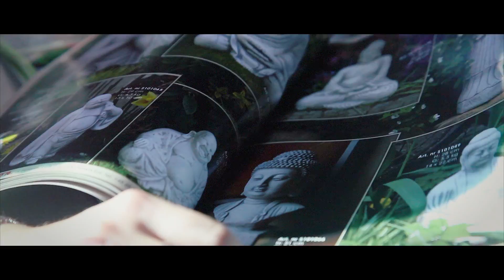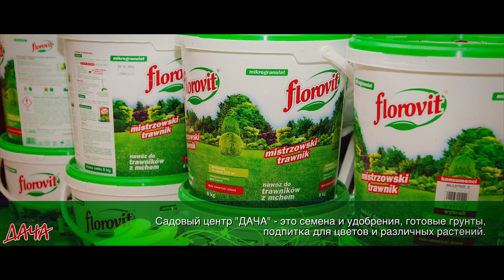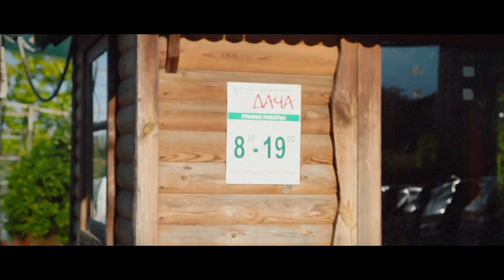Садовый Центр Дача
Рекламный продукт студии goldenfilm.com.ua - краткометражный фильм o садовом центре "Дача", под Николаевом,  с привлечением актеров и аэросъемки.